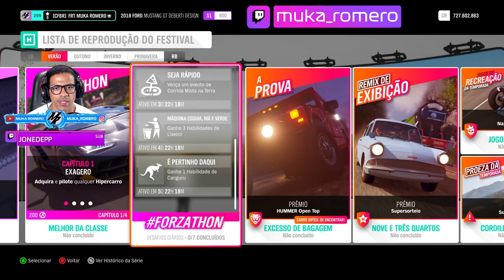FORZA HORIZON 4 - EVENTO SAZONAL DE VERÃO UPDATE 32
Salve galera, vamos fazer o evento sazonal de verão do update 32 do Forza Horizon 4 para pegar o Ford Mustang Shelby Gt 500, as tunagens de todos os desafios estão compartilhadas.

➥Central de Atendimento Xbox 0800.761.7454